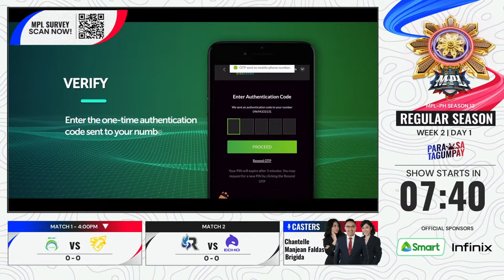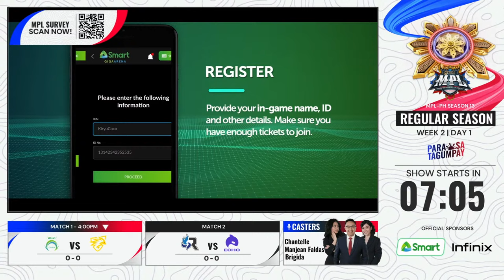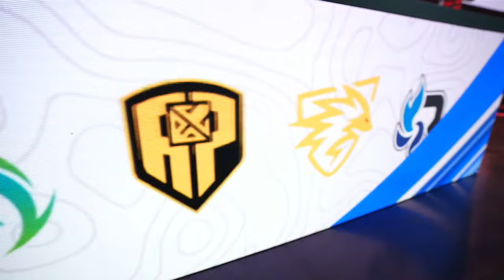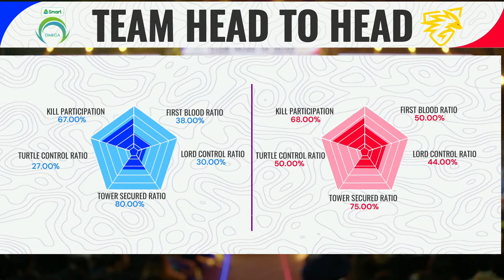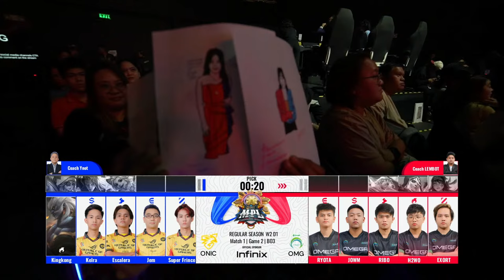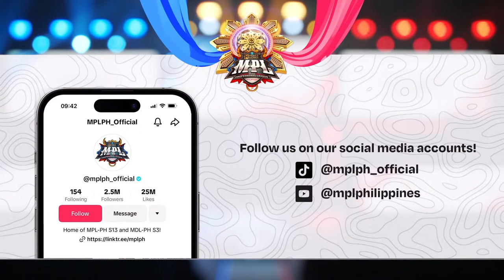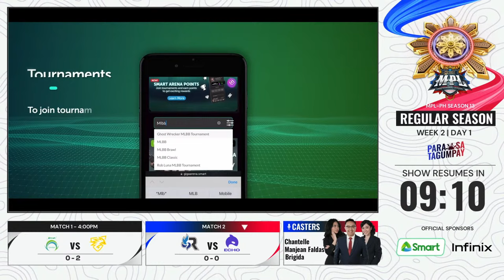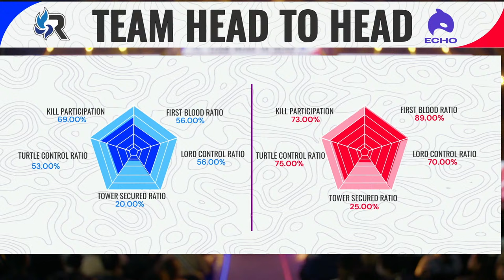🔴LIVE | MPL PH S13 | FILIPINO-Week2 Day 1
Mainit na mga paghaharap ang magaganap sa ikalawang linggo ng MPLPH Season 13! 🔥 Kaya't tandaan, pagsapit ng alas kwatro, humanda nang tumutok sa inyong mga screens dahil MPL na!

Sa unang paghaharap ni Kelra at ng kanyang dating team na Smart Omega, maipapakita kaya niya na tama ang kanyang naging desisyon? Masasaksihan rin natin ang muling paghaharap ni Demonkite at KarlTzy sa ikalawang laban! Mapaninindigan kaya ni Demonkite ang mga sinabi niya noong S11 Playoffs?

Match Schedule (first match starts at 4PM):
OMG vs ONIC
RSG vs ECHO